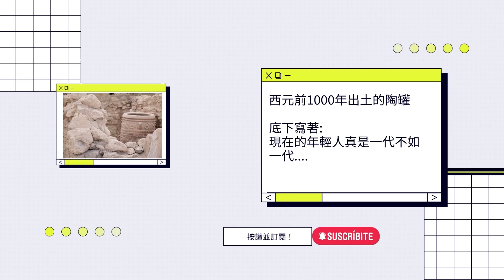習俗真的有用嗎? 聽聽看這個除夕夜的恐怖故事~